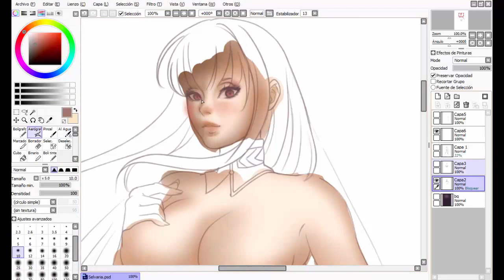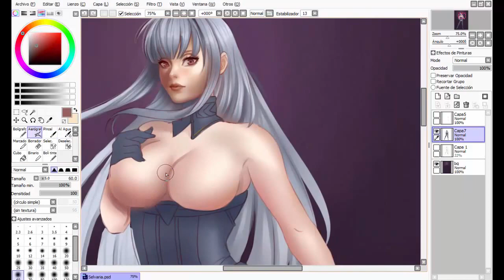Selvaria Bles Digital Painting